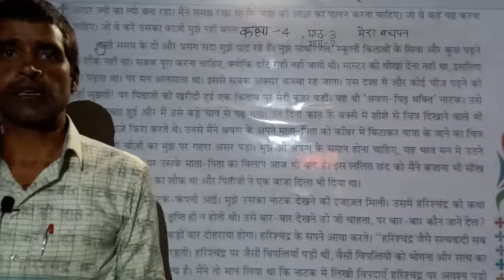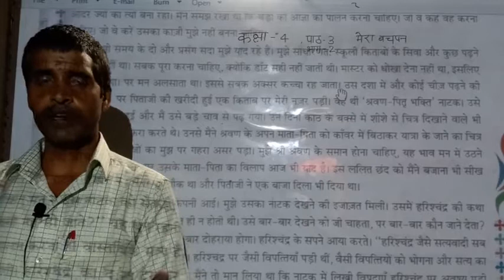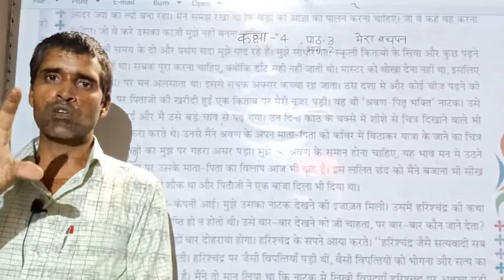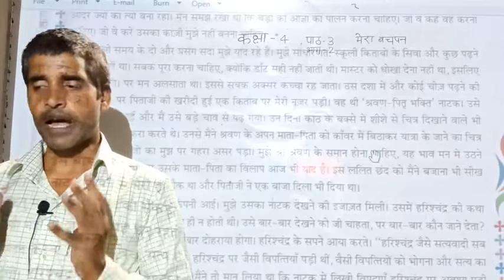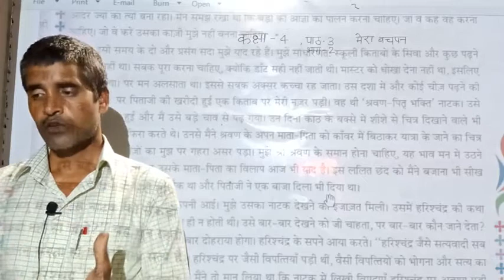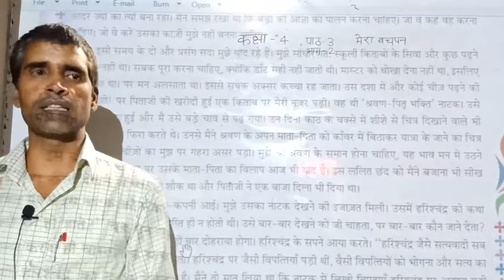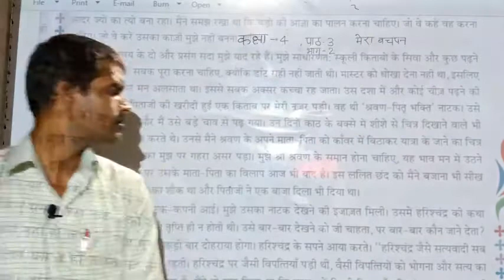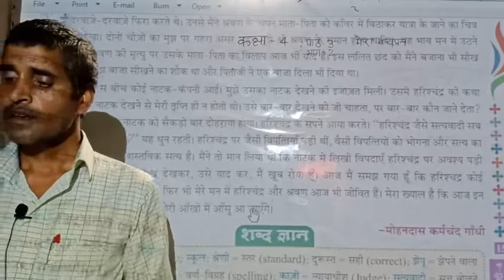Chapter 3 " Kaki" part 2